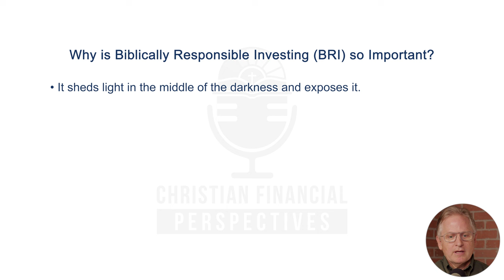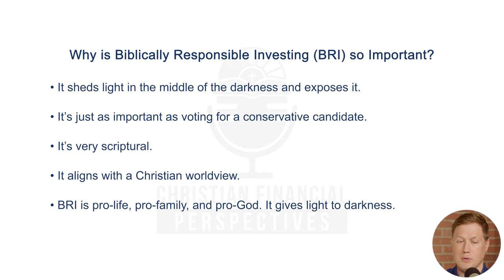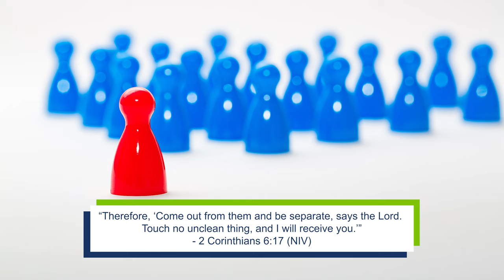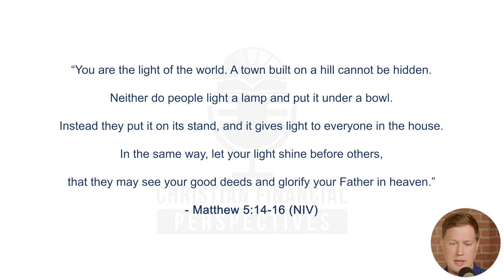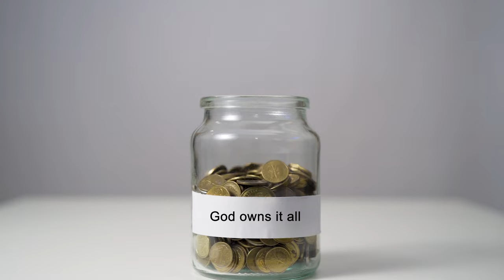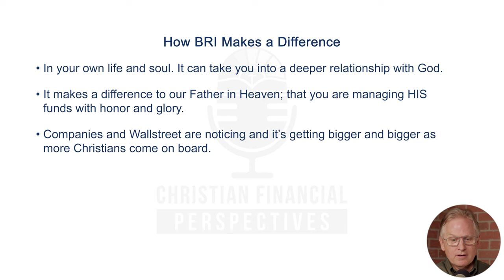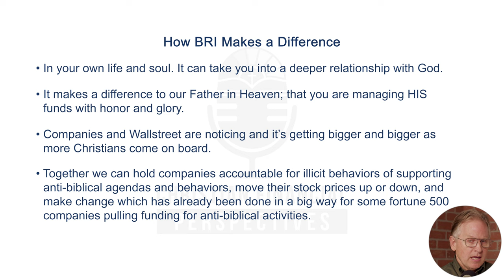Biblically Responsible Investing: Why It's Important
Part 3 of our three-part series on Biblically Responsible Investing delves into the importance of investing with your values, especially as a Christian. Bob and Shawn present several Bible verses that go hand in hand with Faith-Based Investing. If you wouldn’t outright support certain anti-Biblical agendas with your money, then why would you want to support them secondhand through your investments in certain companies?

After all, if you truly believe that “God owns it all”, then investing your money with your Christian values in mind is something that you probably want at the forefront. Using BRI as a way of investing helps make a difference in the marketplace, and it can give Christian investors a peace of mind in that they are supporting the good in the world while avoiding the negative.

*Christian Financial Perspectives Episode 145*

_About Christian Financial Perspectives_
Christian Financial Perspectives covers everything from “Investing in stocks, mutual funds and ETF’s” to “Planning for Retirement” to “Buying Investment Real Estate” to “Creating a Family Legacy” from a Biblical Worldview. The Bible has over 2000 scriptures that speak wisdom into how Christians can successfully structure their finances for a victorious life that honors God. Most people do not realize that Jesus spoke more about stewardship than heaven and hell combined.

_About Christian Financial Advisors®_
Christian Financial Advisors® is headquartered in Central Texas and serves clients nationwide with offices in New Braunfels and Boerne, Texas. Our focus is guiding you toward your financial goals by integrating values-based advice into financial planning, retirement planning, and investment management.

_Investment advisory services offered through Christian Investment Advisors, Inc DBA Christian Financial Advisors, a registered investment advisor. Registration as
an investment advisor does not imply a certain level of skill or training. Comments from today's show are for informational purposes only, and not to be considered investment advice or recommendations to buy or sell any company that may have been mentioned or discussed. The opinions expressed are solely those of the hosts, Bob Barber and Shawn Peters, and their guests. Bob and Shawn do not provide tax advice and encourage you to seek guidance from a tax professional. While Christian Financial Advisors believes the information to be accurate and reliable, we do not claim or have responsibility for its completeness, accuracy, or reliability._